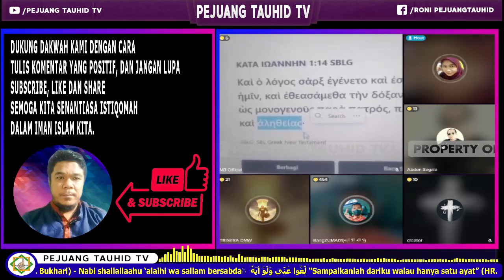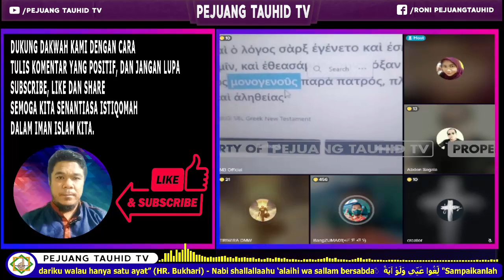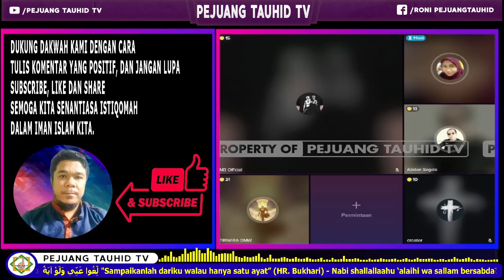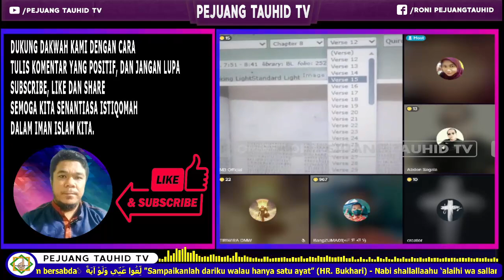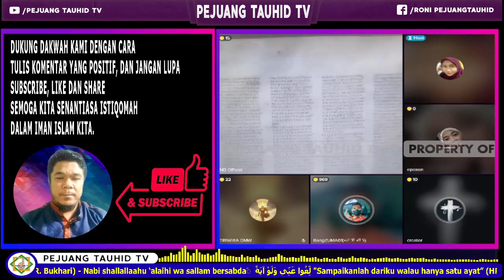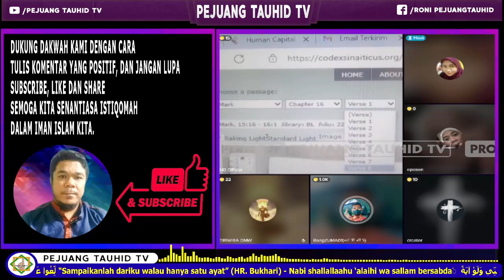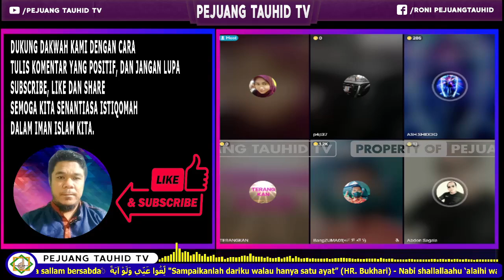PENDETA INI CURHAT KENAPA BANYAK JEMAATNYA MASUK ISLAM ?